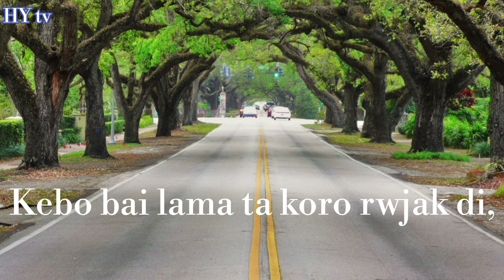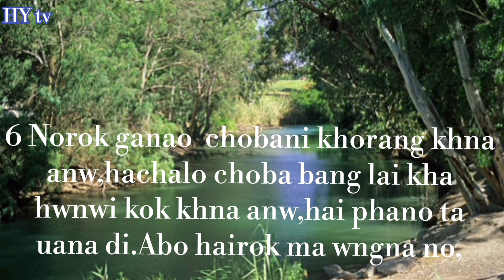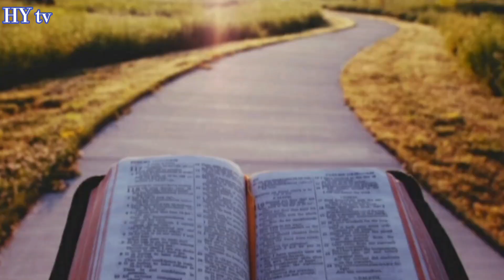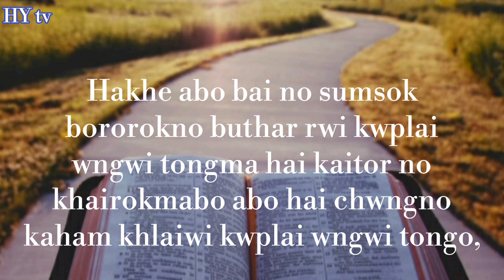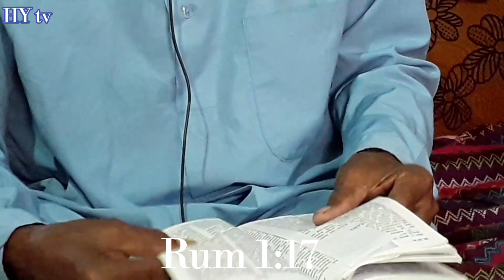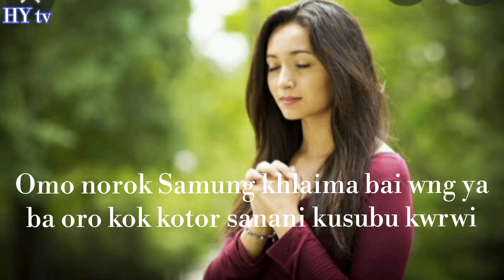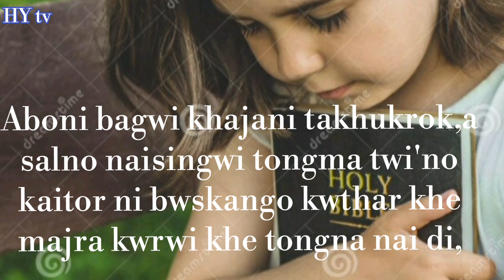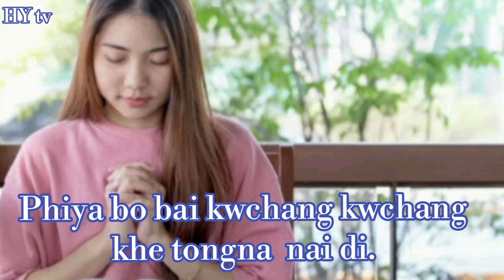POITO BAI KHAIROKMA II BG BRAJA NANDA JAMATIA.